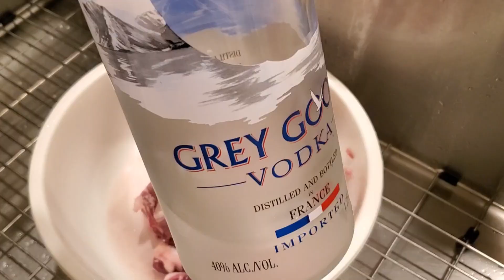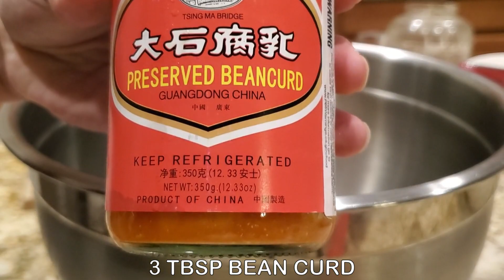LAU DE NAU CHAO NGON NHAT - THE BEST GOAT HOTPOT WITH TARO, TOFU AND BEAN CURD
LAU DE NAU CHAO - DELICIOUS GOAT HOTPOT WITH TARO, TOFU AND BEAN CURD. ADD MORE BEAN CURD LIQUID TO HOTPOT IF DESIRED. ADJUST TO LIKING.